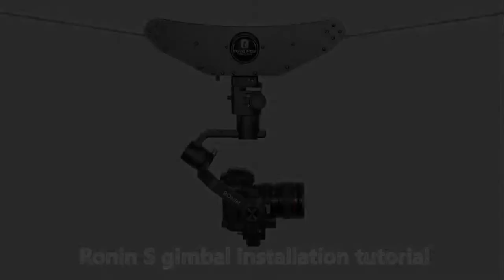Greenbull Flying Kitty-4 Gimbal Installation and Dismantling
Cable cam for Ronin S, DSLR